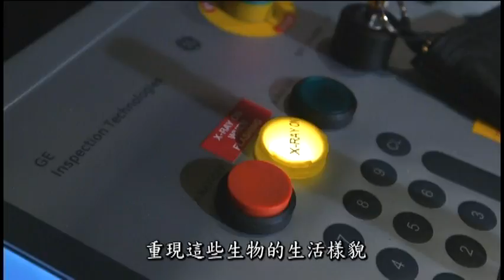冰河期巨獸1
第一集探討冰河時期劍齒類動物的棲息之地──北美洲。那裡雖然有一半的土地都被冰塊覆蓋，卻孕育了最多種類的大型哺乳類動物。節目中展示多種冰河時期的巨大動物：有劍齒貓等待機會伏擊獵物、亦有史上長相最奇怪，喜愛沼澤的哺乳動物雕齒獸、還有冰河時期體積最龐大的毛象。模擬片段讓觀眾彷如回到冰河世紀，窺探這些遠古動物的真面目！